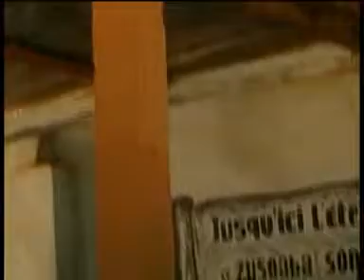3 Culte 14 OCT 2012 +